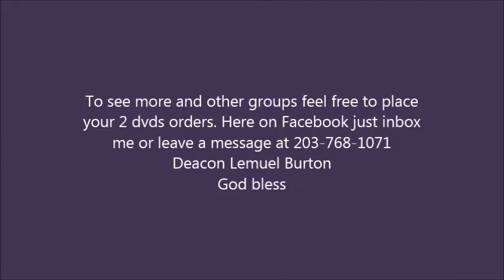The Spiritual Souls of Waterbury 38th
The Spiritual Souls of Waterbury 38th Anniversary Celebration with so many other groups such as Fire, Minister Ricky McDuffie and Family, Soul Lifters, The New Marvaleers and more